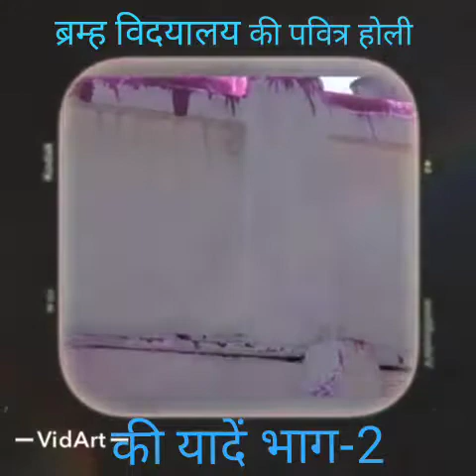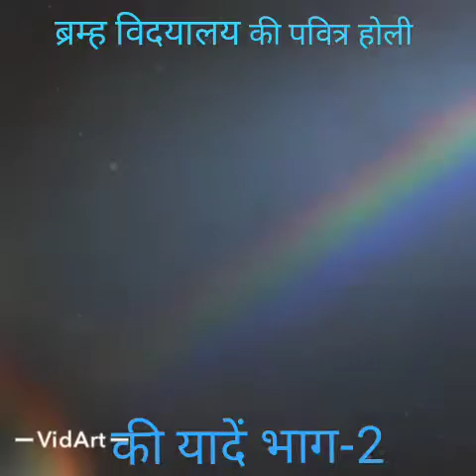ब्रम्हविद्यालय आश्रम की पवित्र होली2020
Video from Director S  Kumar